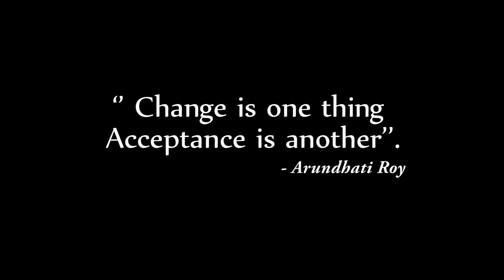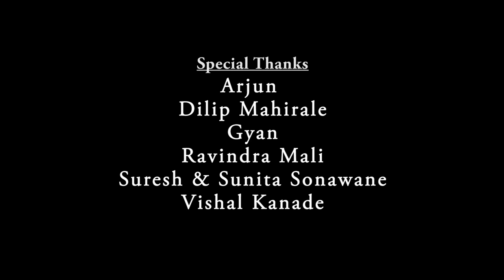Shestory | Gender Equality | Short Film | Official Video | Yes Foundation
Gender Equality :-

Through this film we want to show a girl/women should initiatively stand for their rights & whatever wrong happen with them & all men should support them for this change. Start this from your home then help other women & girls for this change.